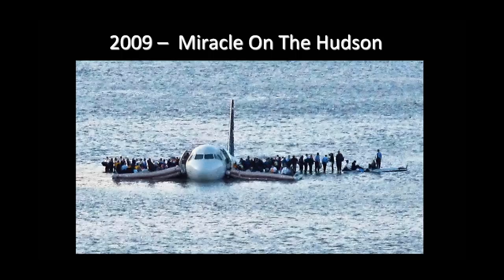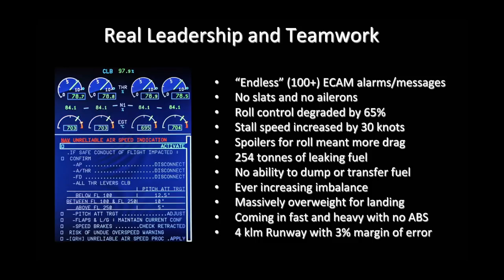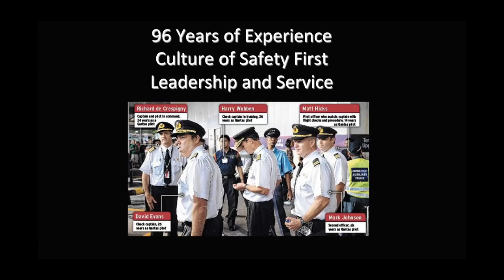The Power of Real Leadership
Leadership is what the world desperately needs today. It can only really come from authentic people who are masterful good at what they do while also being committed to placing the welfare of others before their own needs. QF32 is an amazing example of teamwork, leadership and service where they not only saved lives, but also protected the brands of Airbus and Qantas. Richard de Crespigny and the flight deck team are legendary, not just for their airmanship, but also for the customer-centric culture that provided an amazing level of service after the incident.